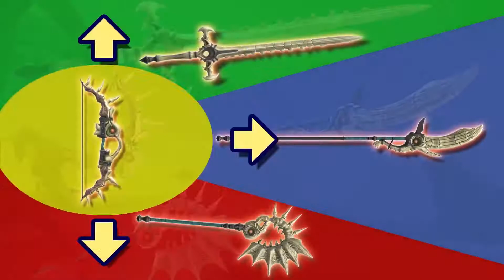Super Smash Bros. Ultimate - Byleth Reveal Trailer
Byleth from Fire Emblem: Three Houses is joining the roster of Super Smash Bros. Ultimate!